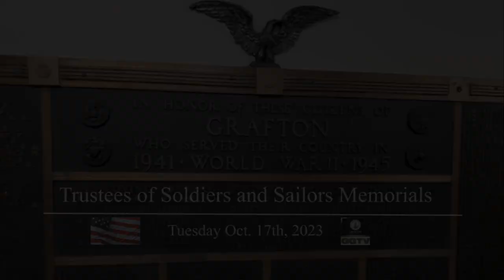Trustees of Soldiers and Sailors Memorials 10-17-23